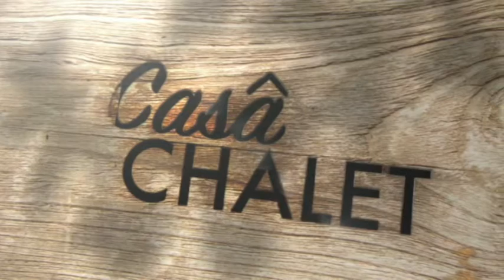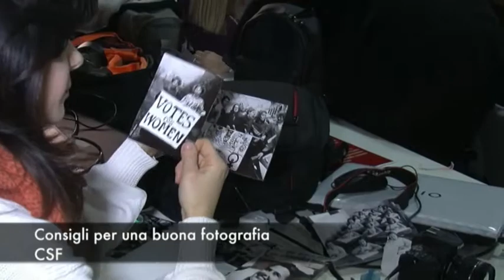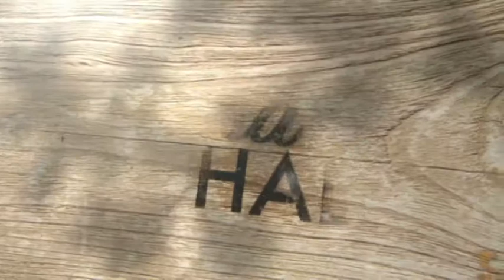Ginnastica per la terza età (Casa Chalet del 28 Febbraio 2019)